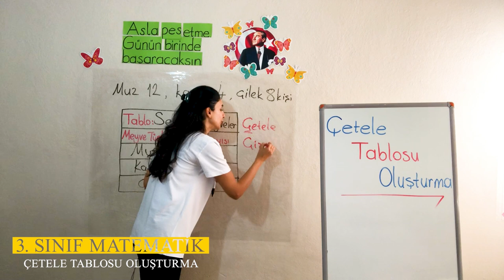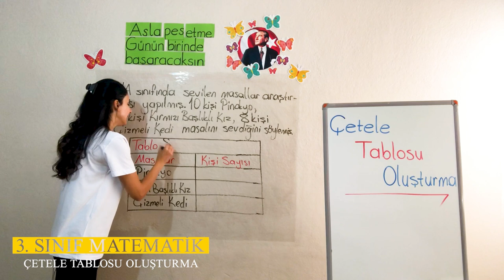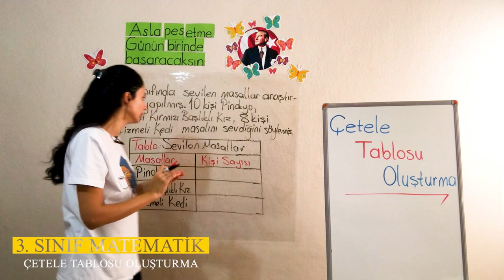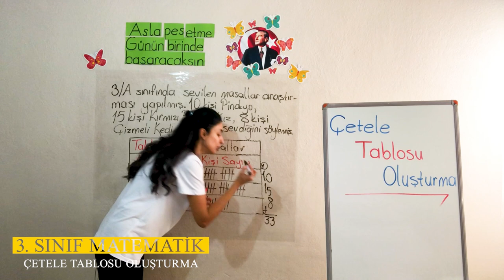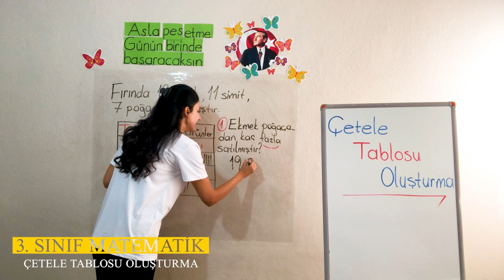2. Ünite - 3 Veri Toplama ve Değerlendirme - 3 Çetele Tablosu Oluşturma